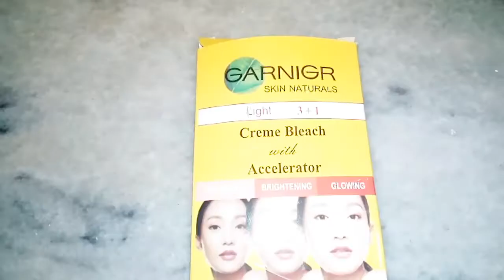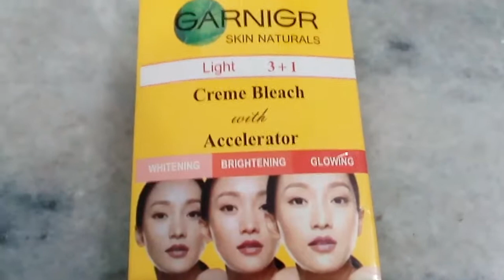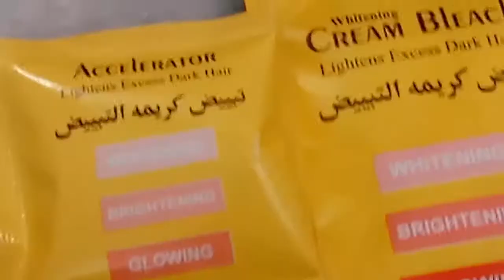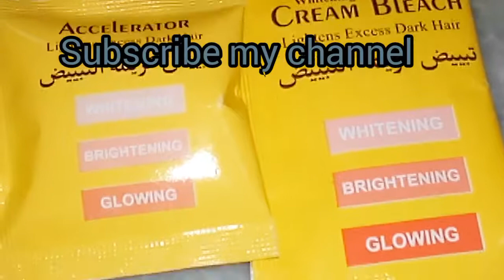Garnier Cream Bleach honest review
Garnier cream bleach is best for all skin types .
Its make skin

1 glow
2 bright
3 light

Price :30/_